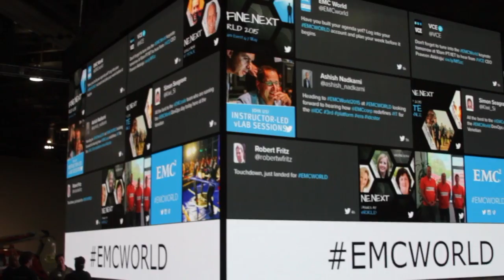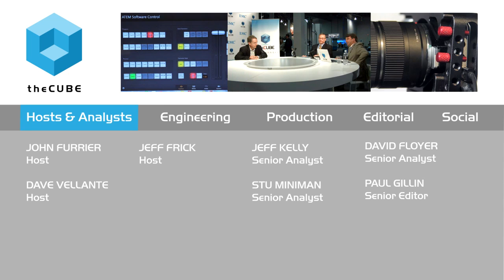Pat Gelsinger | EMC World 2015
Federation integration offers customers flexibility with Cloud
by Rachel Schramm | May 12, 2015

The Federation is architected by design to offer choice, said Pat Gelsinger, CEO of VMware, Inc., who stopped by theCUBE during EMC World 2015. Gelsinger told theCUBE hosts John Furrier and Dave Vellante that one of those key choices is “enterprise hybrid Cloud.” It’s what Gelsinger considers “the best of the best integrated together.”

Integration means that customers, who Gelsinger noted are “diminishing their number of vendors,” don’t have to lock in to just one vendor but still get the benefits of working with products that function well together. To ensure its product is an excellent fit for just for the about any IT department or developer, Gelsinger said it “builds enough flexibility at the infrastructure layer.”

Furthermore, Gelsinger added that VMware recently made a Cloud-native announcement: VMware is building in optimization to handle optimization for the containers, the management and the NSX integration.

VMWare offers three different models for Cloud, managed, private and public, in order to give customers “the choice where you run your workload.” Unlike Amazon Cloud, VMware makes it easy to move easily between internal and external cloud. “It’s one cloud,” Gelsinger said, “and your app doesn’t care.”

VMware was able to achieve “the right formula,” after years of trying. What changed, explained Gelsinger, is the decision to “emphasize the space” with revitalized leadership and key acquisitions. These acquisitions include AirWatch, CloudVolumes and Remedio.

VMware integration designed to help IT teams focus

With integrations that encompass the software-defined data center, covered, hyper-converged and VIO next-gen environments, Gelsinger said that VMware seeks to free IT teams from menial tasks — micro connections and switches. That way, IT teams can “be investing forward in new applications.”

For Gelsinger, IT departments should be “the transformative engine,” powering businesses forward toward digitization. Above all, Gelsinger stressed, “IT shouldn’t be looking down at infrastructure … it needs to be looking up at applications.”

App trumps platform

Right now, Gelsinger believes that Silicon Valley is in the grips of a platform fad. For him, this trend “puts the horse before the cart.” The first step is to build a “compelling app,” then “you may generalize to a platform.”

How Moore’s Law applies to Cloud

New structures, said Gelsinger, have allowed the pace of innovation to advance faster than ever before. Now that “we’ve scaled up, lets scale out,” he suggested. A few breakthroughs that Gelsinger called out include “compute capacity you can apply” and the ability to “diminish costs.” Furthermore, now, Gelsinger said that data can be infinite, and with the right algorithms, it can be asked any question and accessed from anywhere.

What Gelsinger wants to know is: “Can we bend that curve faster?” What potential will new technologies, like self-driving cars and healthcare advances, help drive in the economy? “It will all transformed by digitization,” he added.